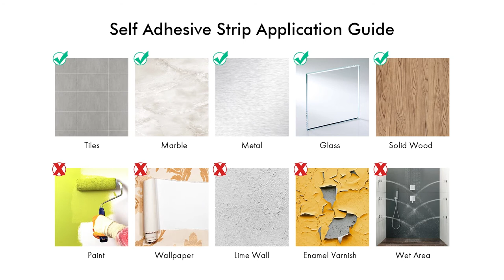Don't wanna damage the wall? This self-adhesive towel rack will help you! | KES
No need to drill the wall. Can be removed without a trace.

- Rustproof: This self-adhesive towel bar is constructed of SUS304 premium grade stainless steel, protecting against corrosion & rust, and needs trivial maintenance.
- Self-adhesive Strip: Quick and easy mounting. Strong adhesiveness. No drill holes are needed.
- Strong Load-Bearing: To increase the self-sticking stress area, KES adopted a 90 x 45mm super large base, Max. load: 3kg/6.6lbs. The overall length is 23.6"(600mm), and the usable length is 21.4"(543mm).

Follow KES for more ideas to improve your home!